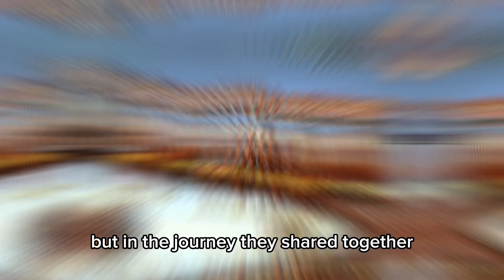The Friendly Forest Friends - Daily KIDS Story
✨- The Friendly Forest Friends -✨

In the heart of a lush forest, there lived a group of animal friends who loved nothing more than playing together. There was Timmy the bear, Rosie the rabbit, Sammy the squirrel, and Molly the mouse.

One sunny day, as they gathered by the sparkling stream, Timmy had an idea. "Let's have a race to the tallest tree in the forest!" he exclaimed.

Excitedly, the friends agreed, and off they went, scampering and bounding through the trees. Along the way, they encountered obstacles like fallen branches and prickly bushes, but they helped each other overcome every challenge.

As they reached the towering oak tree at the center of the forest, they realized that the true joy was not in winning the race but in the journey they shared together.

Sitting atop the highest branch, they laughed and sang songs, feeling grateful for their friendship and the beautiful forest they called home.

And from that day on, whenever they looked up at the tall oak tree, they remembered the wonderful adventure they shared and the bond that would always keep them together, no matter where their adventures took them.